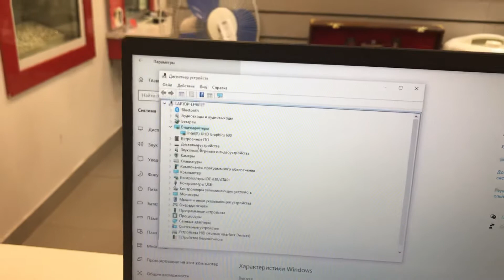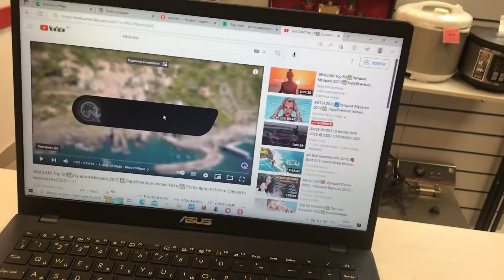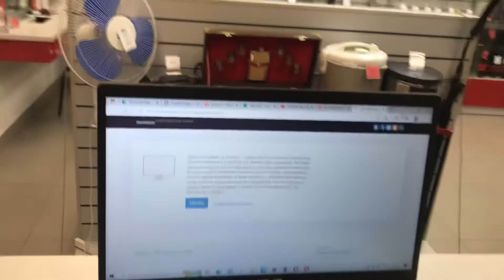25 сентября 2022 г.